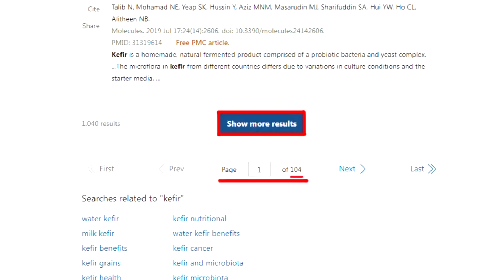【頭條開講Part3】解放軍雄心勃勃 鎖定美菲南海聯演! Squad"小分隊"抱團 德國雙艦參戰"環太"!@頭條開講HeadlinesTalk 20240508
【頭條開講 LIVE】中國號外!美膽戰心驚!福建艦8天海試完美收場!星巴克好慘!華爾街警告美崩潰倒數!習訪塞宛如參加音樂祭! 20240508完整版

請鎖定《頭條開講》YouTube頻道/每週一至週五20:00-22:00